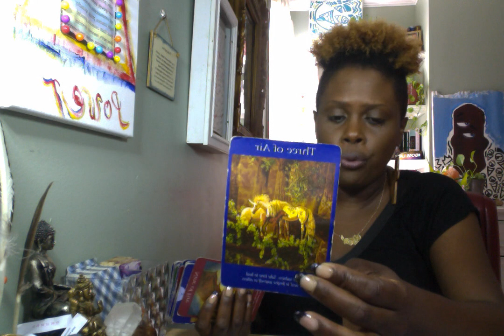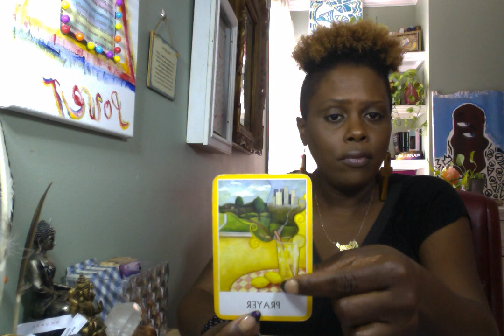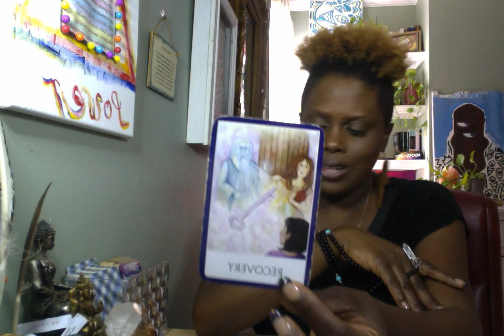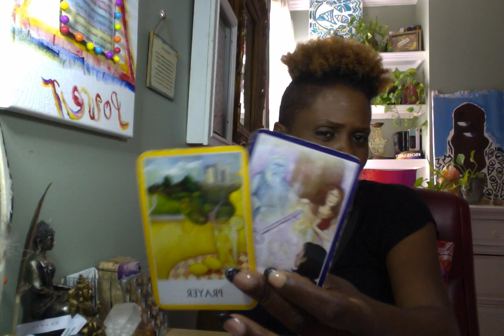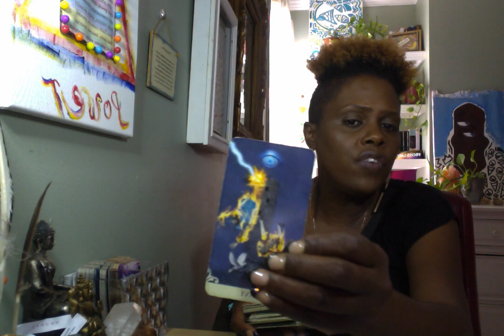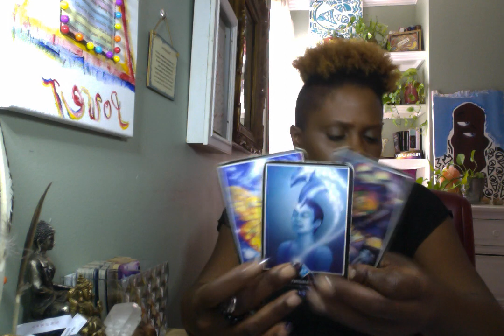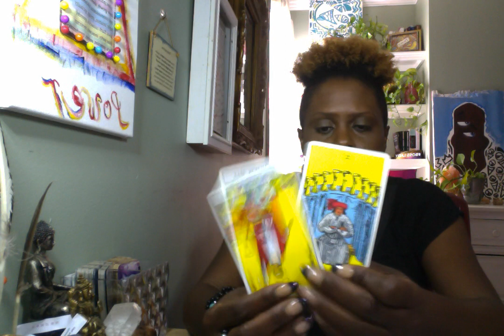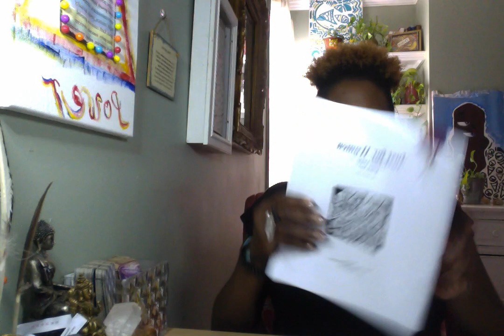Taurus ♉️ “Hmmmm.. What’s With The Manipulation..” “Pray vs. Prey”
If you would like your donation to be submitted in the contest to win a free reading please be sure to read the full instructions on how to win.

$Kimoy106

Find Me On:
4 Your Inner Voice

**Kim Warner Natal Charts and Weekly Coaching also for information on classes and astrology chart information regarding opportunities in career and monthly astro talk.